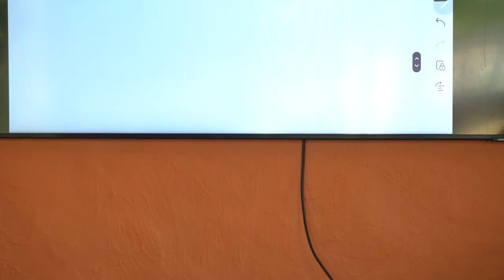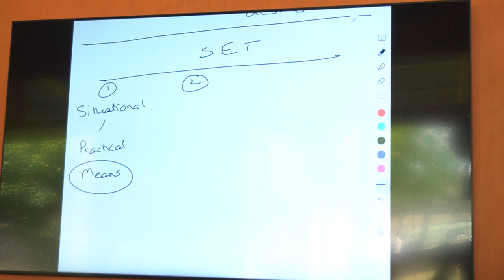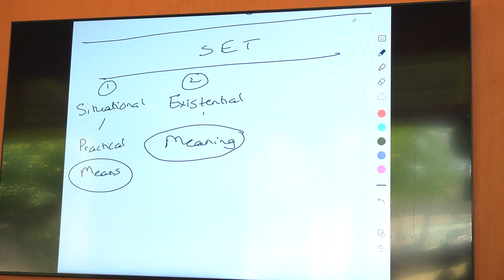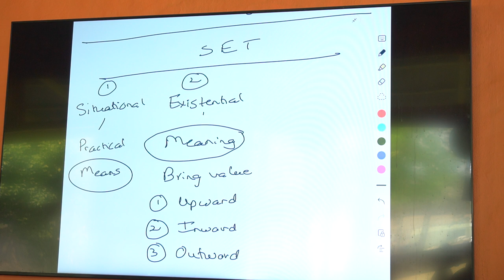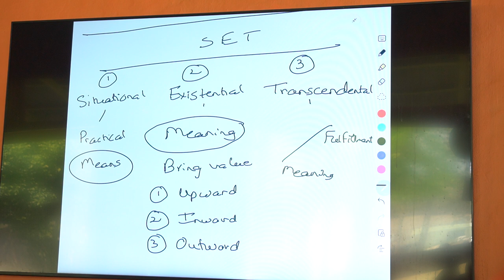3 Levels of Questions | New Gokul Dham, Sydney | Chaitanya Charan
Chapters:
0:00 Introduction
1:10 Situational/ Functional Questions
10:22 Existential Questions
26:48 Transcendental Questions
30:46 Summary
34:30 Question 1
38:18 Question 2
43:44 Question 3
46:18 Question 4